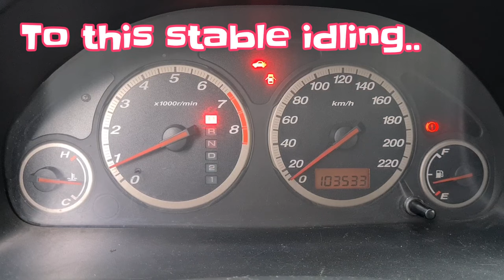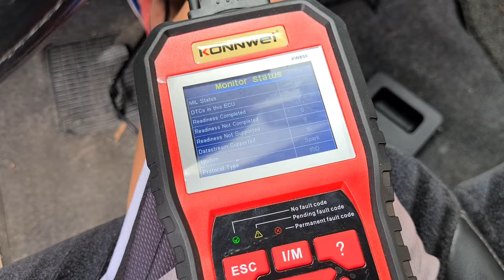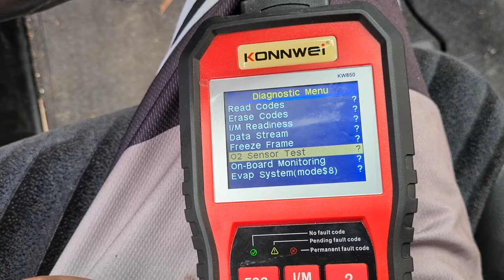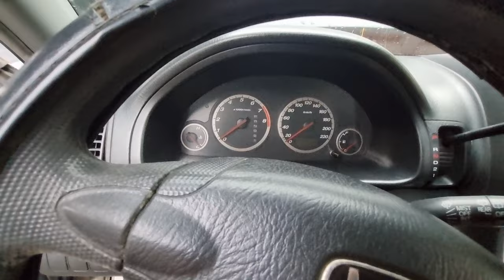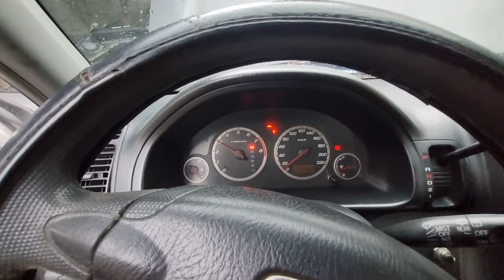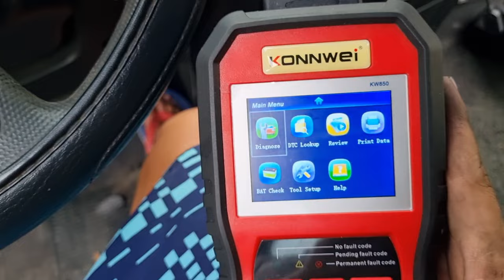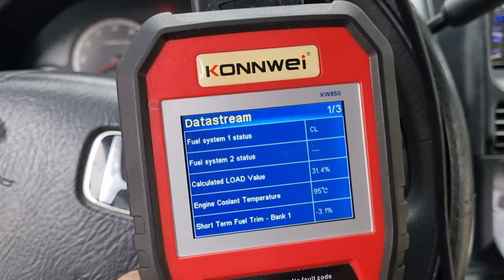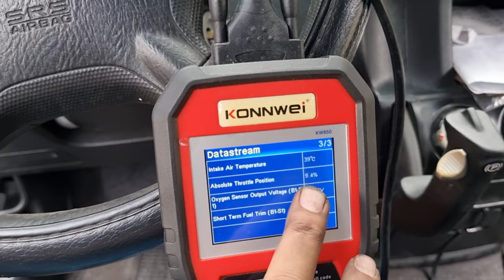palyado at pabago bagong minor o idle | teknik sa pag diagnose at solusyon | idle hunting Rough idle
how to diagnose and repair rough idling on Honda CRV gen 2. also applicable to other cars like Toyota, Nissan, Ford, mitsubishi, suzuki, etc. with cable type throttle body. showing techniques to diagnose idle hunting without MIL or check engine.